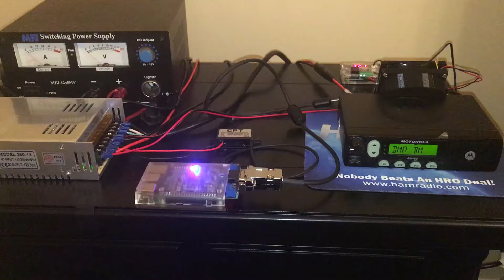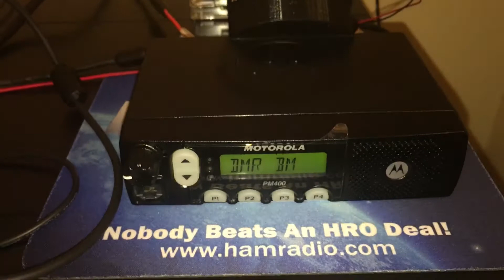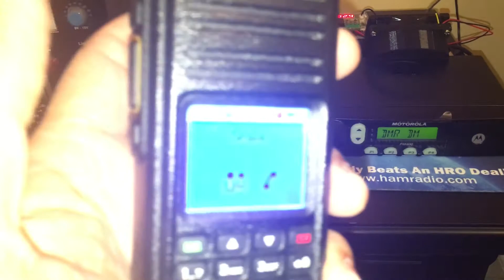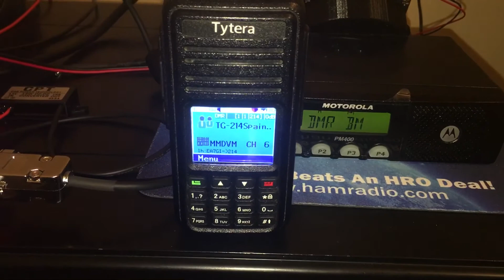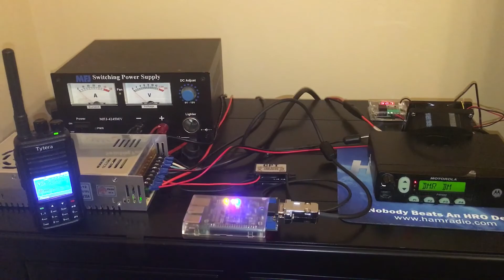Nodo 25 watts DMR Brandmeister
Para aquellos que estén interesados en montar un nodo que tenga bastante potencia para poder  usarlo mientras está móvil y no tener que contar con un hot spot.